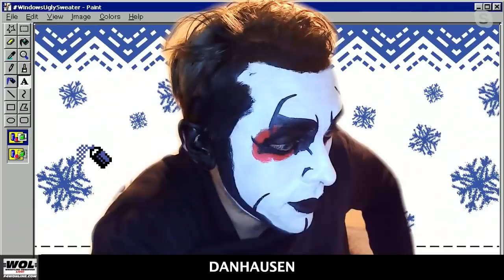Dynamite had a hour long match and some MJF heat: Wrestling Observer Live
Bryan and Mike discuss this week's AEW Dynamite, featuring plenty of discussion on the Hangman Page/Bryan Danielson match that opened the show. [December 16, 2021]